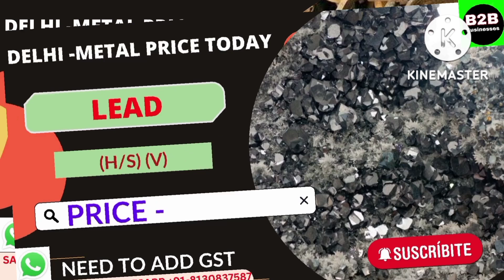तांबे में तेजी की लहर | 28/11/2022 | metal rate today | copper ka rate | pittal ka rate | spot price